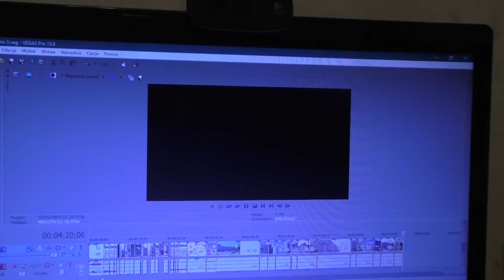Rozpoczęcie remontu kuchni┃Otra Vlog #71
Zapraszam na vloga pt. Rozpoczęcie remontu kuchni Otra Vlog #71! :)

Napisz do mnie:

Magdalena Augustynowicz
Poste Restante
84-240 Reda

Nagrywam:
- filmy stacjonarne Canon 700D
- vlogi Panasonic HC-V770